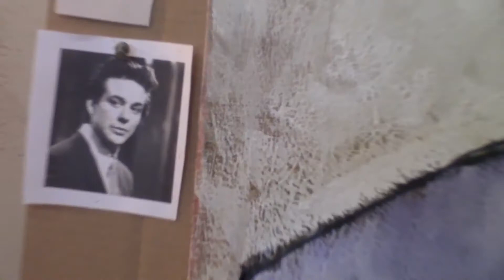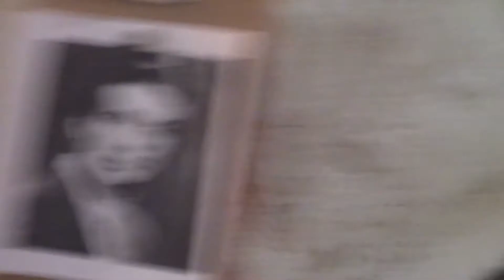Mickey Roarke is The Surgeon part 3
another in a series of paintings that share a common theme---professions and activities